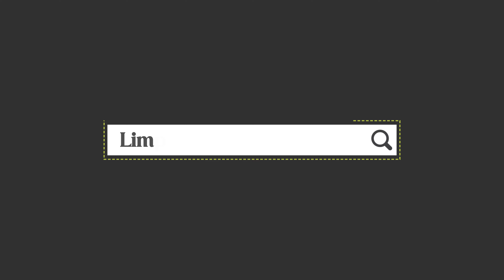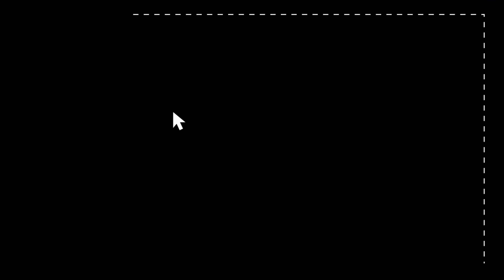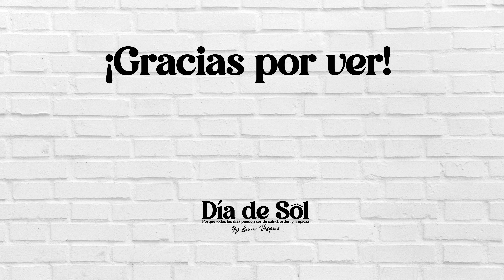Limpio las cosas más sucias de casa | Motivación a limpiar | Día de SOL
Hola! en el video de hoy te voy a enseñar cómo es que limpio esas cosas de mi casa que pocas veces limpiamos: teléfonos, controles remotos, asistentes de voz (Alexa), mi cámara de fotos, los secadores de cabello y mucho más.

Este video está lleno de motivación para que mantengas todo tu hogar en orden y con absoluta limpieza.

Para realizar estas tareas usaré la crema limpiadora FROTEX y unos paños de microfibra de dollarcitycolombia

ENLACES DE COMPRA DE LO QUE MOSTRÉ HOY

RELOJ Samsung (el mío pero en color plata y blanco)

ALEXA Nuevo Echo Dot con reloj (5.ª generación, modelo de 2022) versión nueva

Secador de pelo profesional potente de 3500 W (Muy similar al mío)

Cepillo Revlon One Step Voluminizador

Disco Duro WD Elements de 10 TB

MIS RECOMENDADOS
(Si algún enlace no sirve, pueden guiarse con el nombre y marca)

LO QUE LE ROCÍO A LAS CAMAS Y TEXTILES
Una mezcla de agua y suavizante de telas (lo hago mitad agua y mitad suavizante)

OTROS PAÑOS PARA SACUDIR: Eterna Microfibra